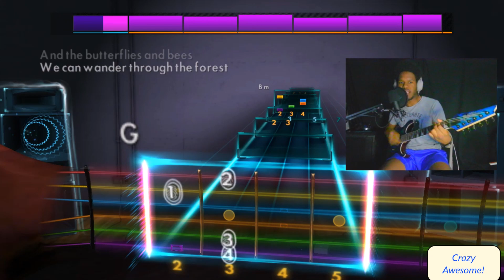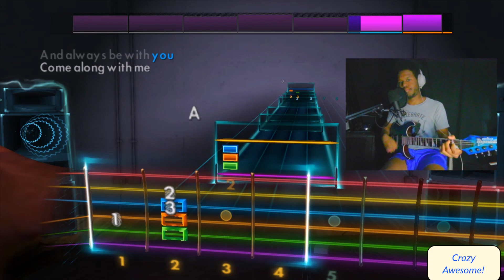"Island Song" - Adventure Time (Rocksmith 2014 Guitar Cover & Reaction)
COME ALONG WITH MEEEEEEEEEEEEEEEEEE